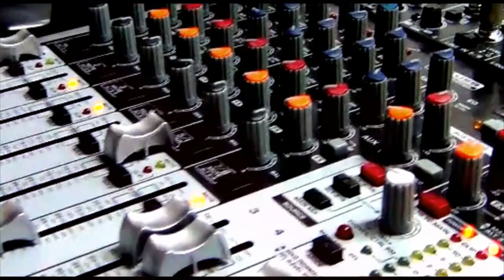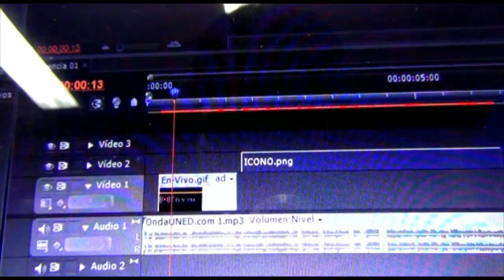Vida Covidiana: Salud Mental en tiempos de COVID-19